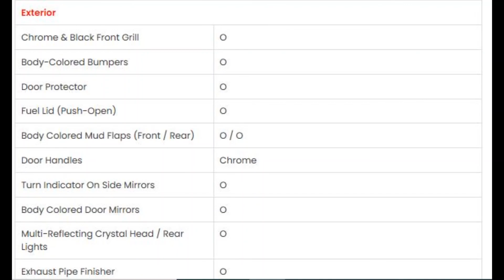Honda City 2020 1.5 L Review & Price Pakistan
Checkout My Complete About Section on My Channel